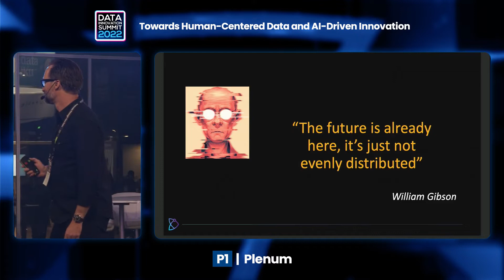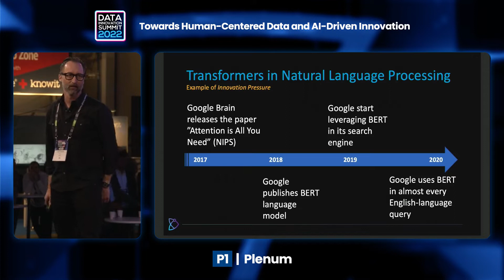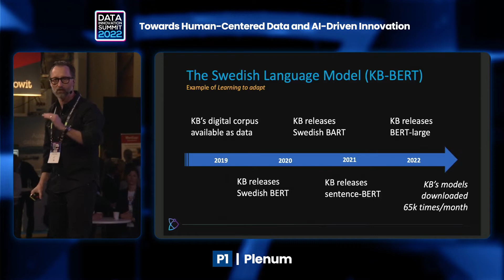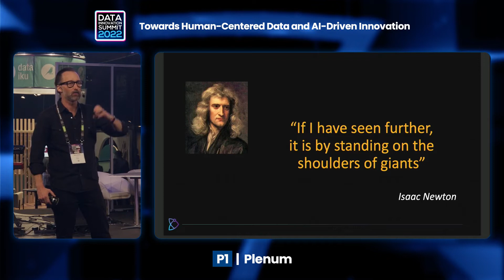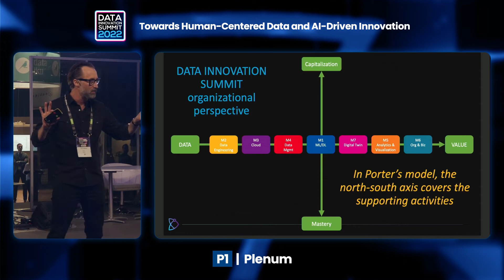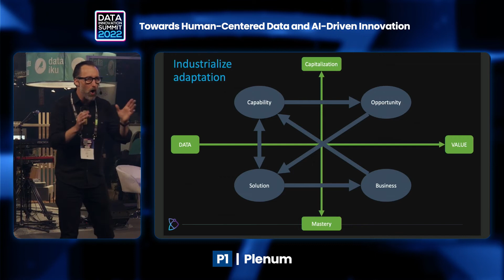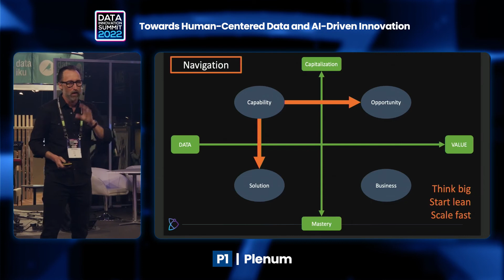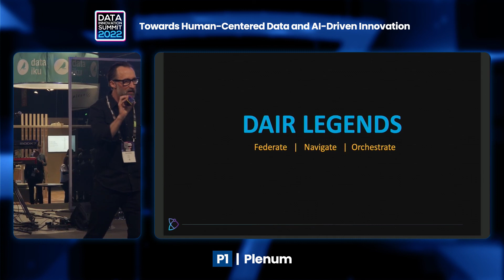DIS22: Chairman's Opening remarks - Henrik Göthberg, Dairdux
Data & AI value creation at scale - by Henrik Göthberg, founder of Dairdux and Chairman of the 2022 edition of the Data Innovation Summit.

The presentation has been recorded on the first day of the 7th Annual Data Innovation Summit (DIS22), which took place on 5th & 6th of May in Stockholm. For more videos from DIS22 and all other Hyperight events, as well as interviews, audio podcasts, and more, please